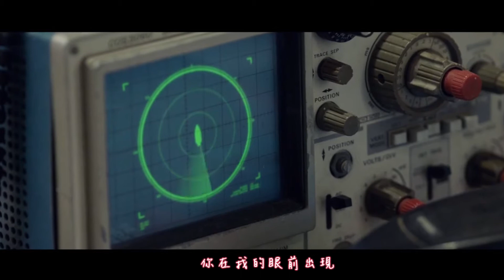【MV繁中字】N.Flying (엔플라잉) _ 真的出現了 (진짜가 나타났다)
②本影片如有侵權，麻煩請告知我
③本影片如有錯字，麻煩請留言告訴我
〒〒〒〒〒〒〒來源〒〒〒〒〒〒〒
中字：LeoWithMe